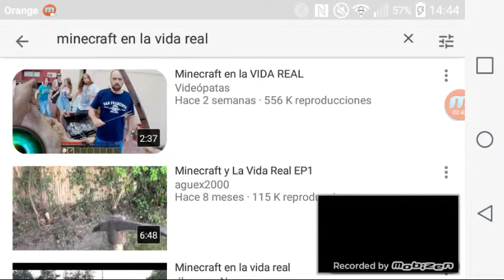Raulsgm7 presenta: Minecraft en la vida Real